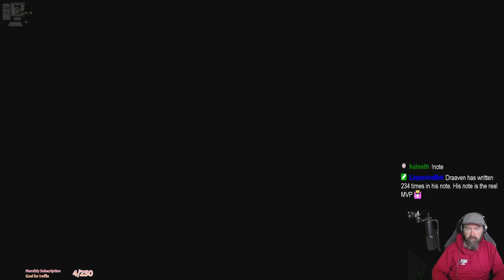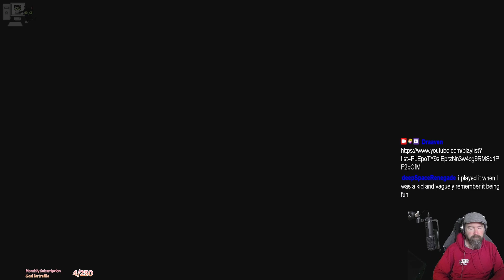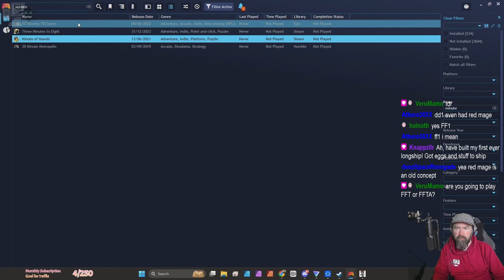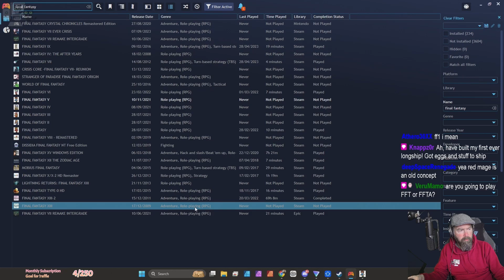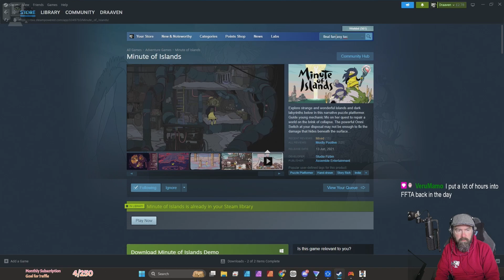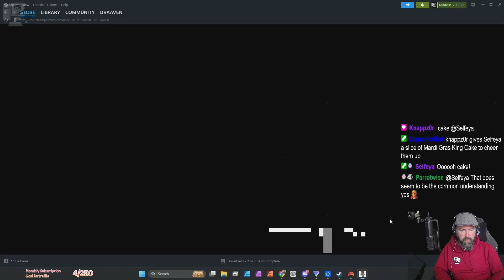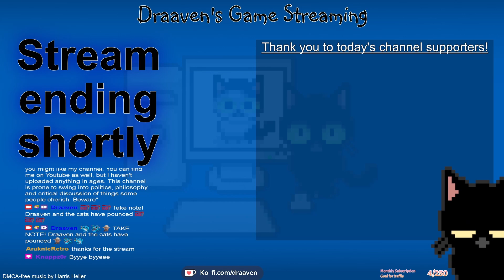Final Fantasy V Pixel Remaster - Episode 03 (Live Stream)